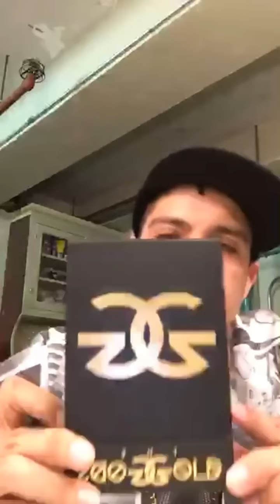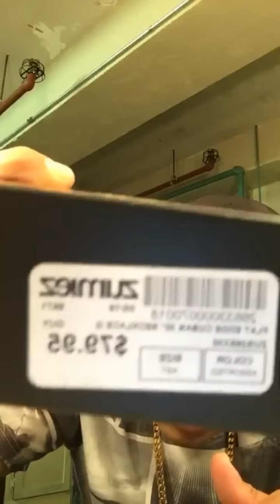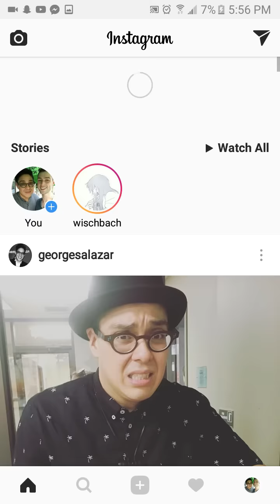George Salazar Sings For Forever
I got sum stream guys sorry is suddenly ends UwU

INSTAGRAM LIVESTREAM

EDIT: THATS A FUCKTON OF VEIWS WITHIN A WEEK DAMn